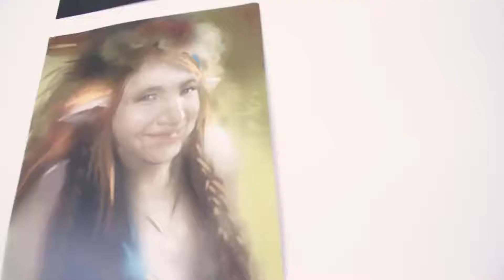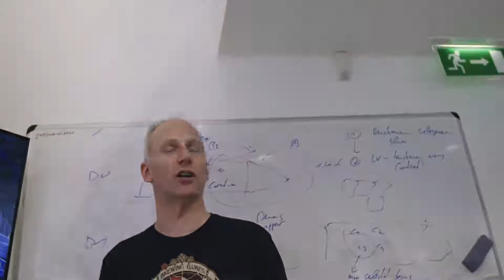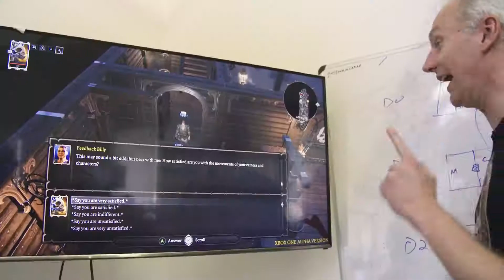DIVINITY: ORIGINAL SIN 2 - Preview Announcement Trailer 2018 (Xbox One)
The long-awaited continuation of the famous role-playing game. Collect the unit. Master a powerful combat system. Invite up to three friends with you, but remember that only one of you can become a god.

Follow Portal Virtual Reality for more!